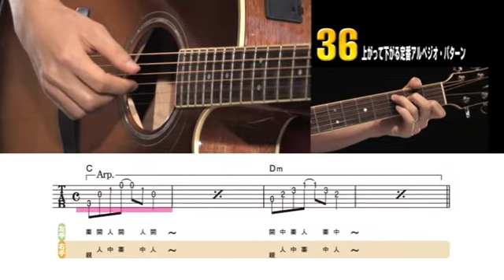36 上がって下がる定番アルペジオ・パターン